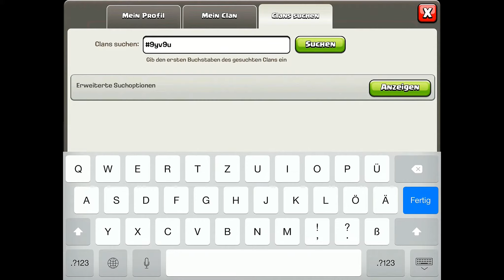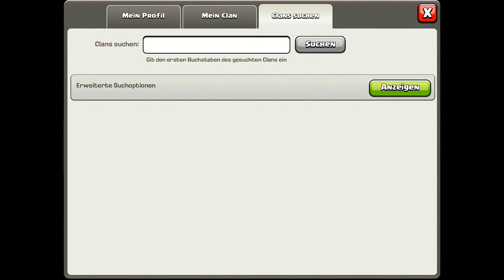COC [Besuche #013] "Bewertungen mit Maxed RH10" | Let's Play Clash of Clans [DEUTSCH]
Sei der 3. Held für uns (Abo)

Auch dieses Wochenende gibt es wieder Dorf Bewertungen.
Willst du auch besucht / bewertet werden? Hinterlass einen Kommentar mit Namen + Clan.

Von Digitalolymp aufgenommen auf dem iPad

Hardware:
iPad 4
Rode NT-1A